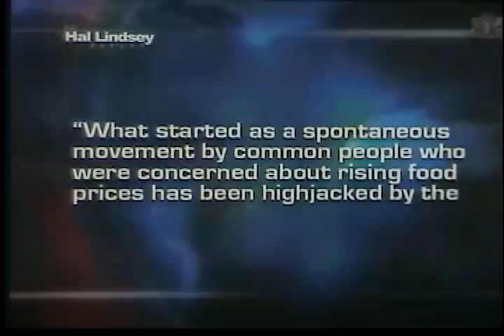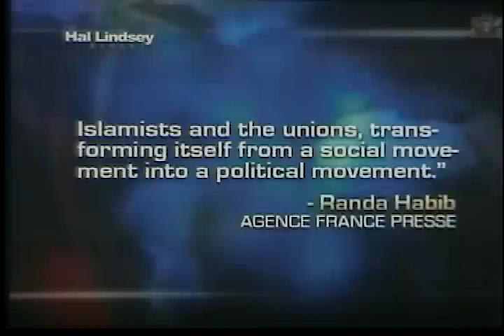Hal Lindsey: The Current Mideast Crisis and Its Wider Implications (2/5/2011) (part 1 )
they set themselves on fire to protest??!! reeeeally rational people we are dealing with here huh?